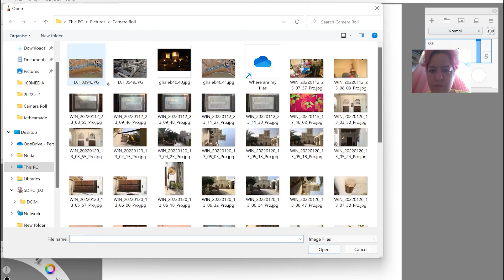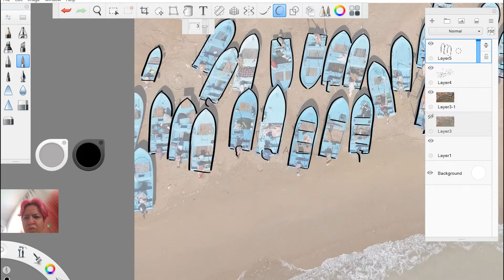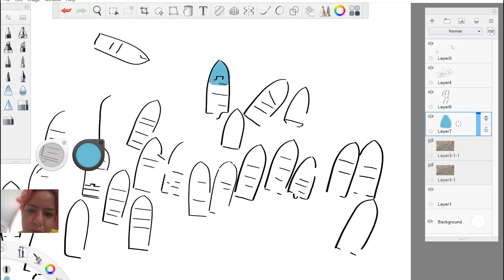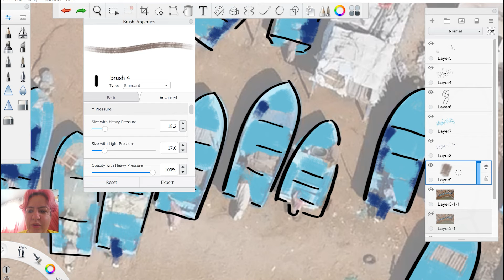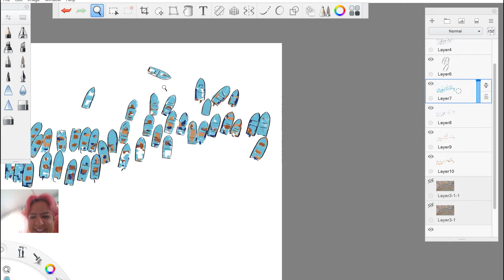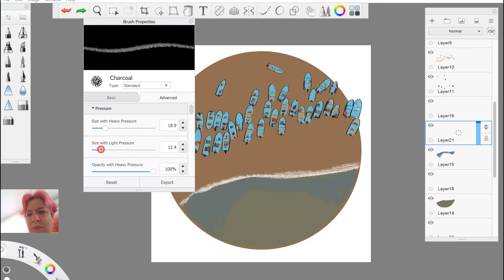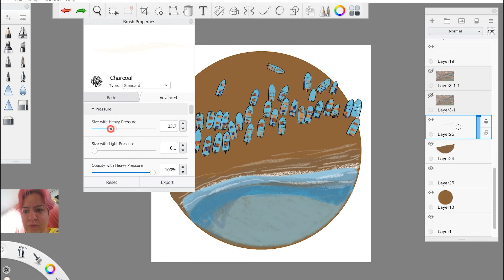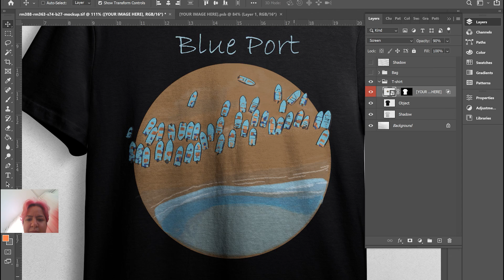Draw boat Digital paint by sketchbook 2021 Pro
Digital Art Drawing using sketchbook 2021 Timelapse
I'm drawing with my lovely Surface Pro 7